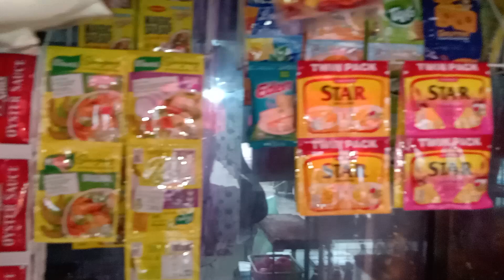KUNG GUSTO MO MALAKING KITA AT UBOS AGAD ANG PANINDA MAGBUKAS NG MAAGA